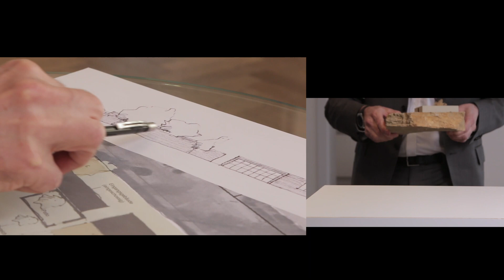Mies Goes Future | Message to Architects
The future of the Mies van der Rohe House in Berlin known as The Lemke House has been part of an ongoing conversation initiated by the director Wita Noack and supported by the chairman of the board, Ingolf Kern. Due to the big visitor flow the historical structure needs to be relieved and a visitor center accommodating all important functions is much needed. Over the years this conversation received numerous support and exchange of ideas. Last year, the international film- and exhibition project Mies Goes Future was launched, consisting of a digital forum and selected exhibitions curated by Esenija Bannan.
This year, we will continue the conversation with international protagonists and with this message we hope to get your ideas, comments and hopefully sketches and drawings of how you can envision a new building beside a historical landmark, which you can send to the Mies van der Rohe House in Berlin directly or by email:

Mies van der Rohe House
Oberseestraße 60
13053 Berlin